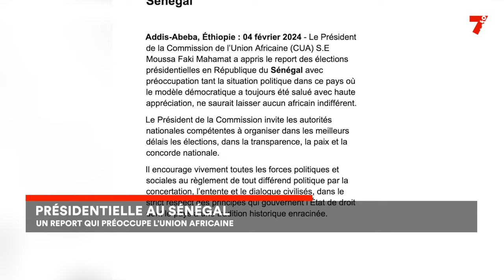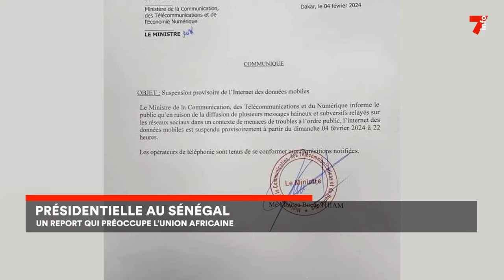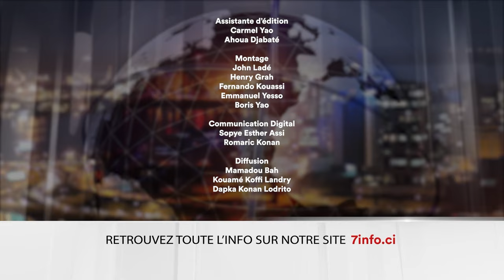Le 7 minutes du 6 février 2024 (édition du 12H)